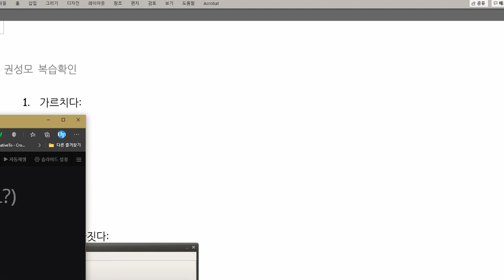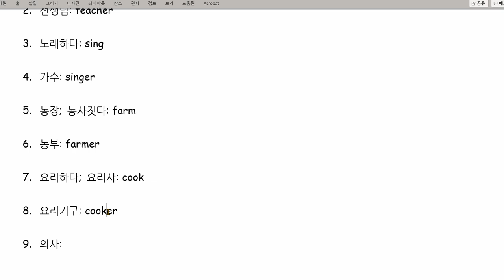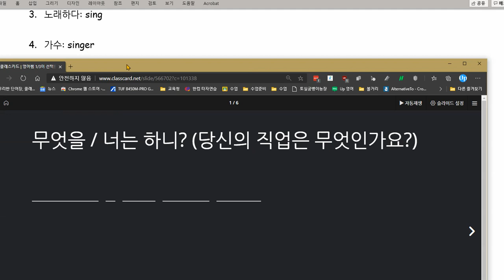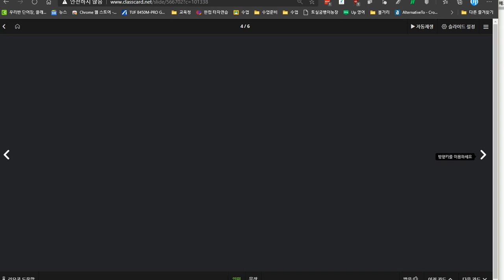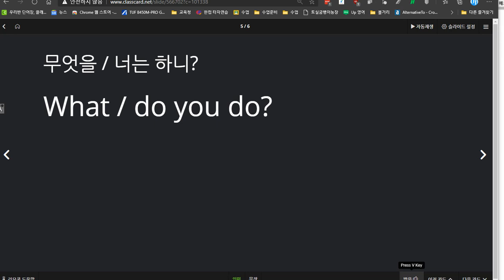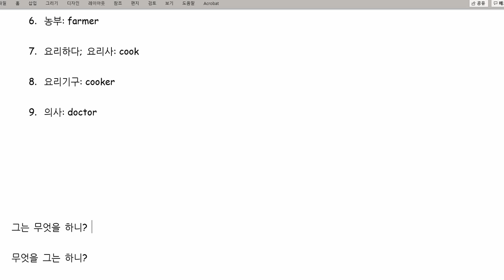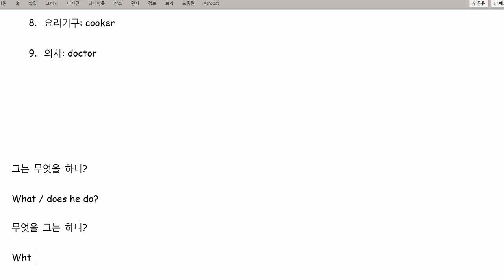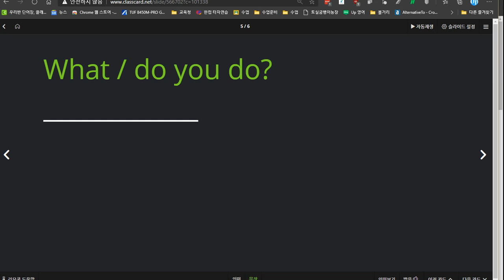권성모 2020 12 11 칭찬 성취도 100점 어순에 대한 설명을 하였습니다